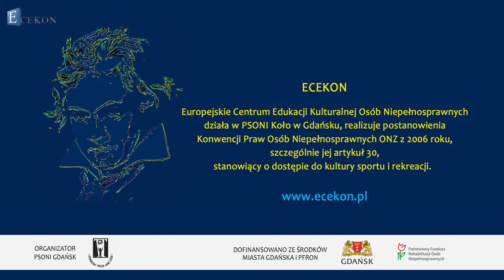L. v. Beethoven Sonata C, cz. 1 - M. Ochlik-Jankowska (GOŚĆ SPECJALNY)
ECEKON zorganizował Koncert beethovenowski z okazji 250 rocznicy urodzin kompozytora. W koncercie udział biorą uczniowie i nauczyciele ECEKON, członkowie Orkiesty Vita Activa i wolontariusze, uczniowie szkoły muzycznej - Piotr Czerwiński i Mateusz Wesołowski -  oraz gość specjalny - pianistka i kameralistka Magdalena Ochlik-Jankowska.
ECEKON jest ośrodkiem kultury muzycznej osób z niepełnosprawnościami (głównie z niepełnosprawnością intelektualną) – działa w Polskim Stowarzyszeniu na rzecz Osób z Niepełnosprawnością Intelektualną.
Koncert miał odbyć się w sali koncertowej ECEKON ale ze względu na pandemię został zrealizowany w naszej sali w formie filmowej.

Koncert realizowany jest w ramach grantu miasta Gdańska na działalność kulturalną w 2020 roku.